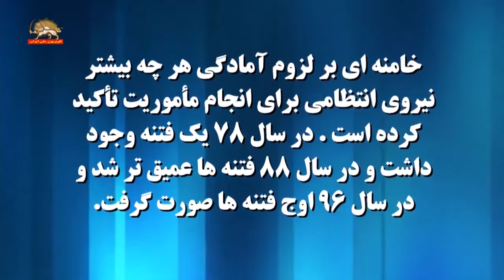آماده باش برای تحولات پایان سال ۹۷ و حفظ آمادی برای سال ۹۸ پاسدار اشتری